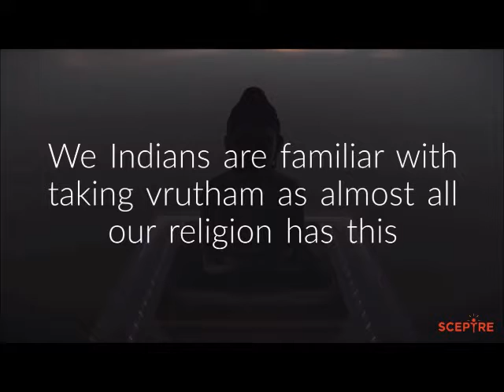Words Of Wisdom - Vrutham